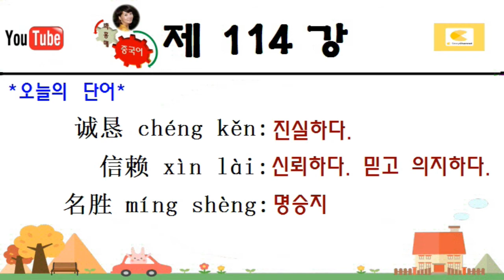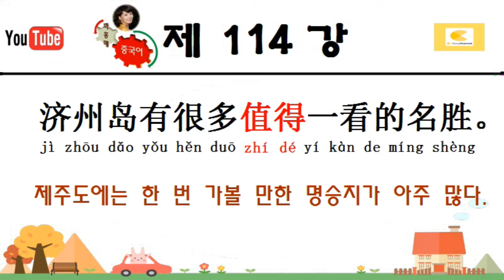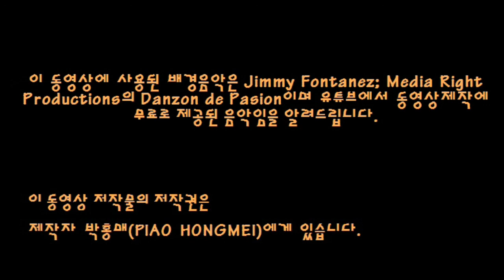패턴중국어 114. (__)할 만하다. 值得(__)~ /중국인들이 많이 쓰는 5개 예문으로 패턴 쉽게 외우기/예문시간링크로 반복연습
🌺오늘의 예문 시간링크 🌺
🌺. 할 만하다 / 值得
0:13
0:13
어떤 대상이 앞말이 뜻하는 행동을 할 타당한 이유를 가질 정도로 가치가 있음을 나타내는 말(...할 만하다)는 중국어에서 (值得)라는 동사로 표현합니다.
(예문)
0:36
0:36
这部电影值得一看。
zhè bù diàn yǐng zhí dé yí kàn
이 영화는 한 번 볼만해.
0:50
0:50
这本书值得一读。
zhè běn shū zhí dé yì dú
이 책은 한 번 읽어 볼만해.
1:04
1:04
他为人诚恳，值得信赖。
tā wéi rén chéng kěn ，zhí dé xìn lài
그는 사람됨이 성실해서 신뢰할 만하다.
1:22
1:22
济州岛有很多值得一看的名胜。
jì zhōu dǎo yǒu hěn duō zhí dé yí kàn de míng shèng
제주도에는 한 번 가볼 만한 명승지가 아주 많다.
1:43
1:43
*오늘의 단어*
诚恳 chéng kěn:진실하다.
信赖 xìn lài: 신뢰하다. 믿고 의지하다.
名胜 míng shèng: 명승지
2:11
2:11
전체 예문 다시 따라읽고 발음연습 하기